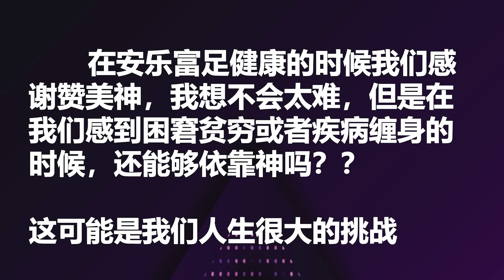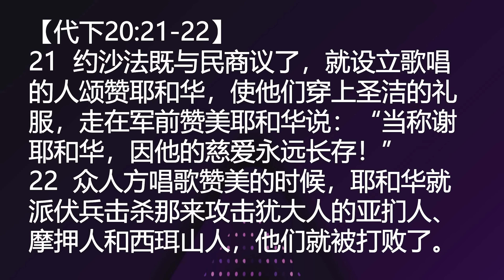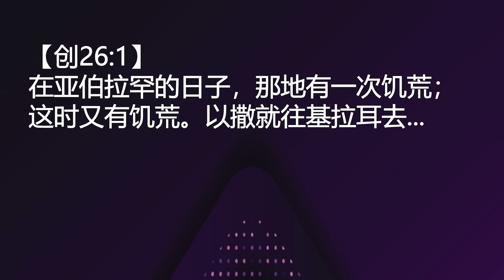《在困境中，请仍然相信祂的良善》